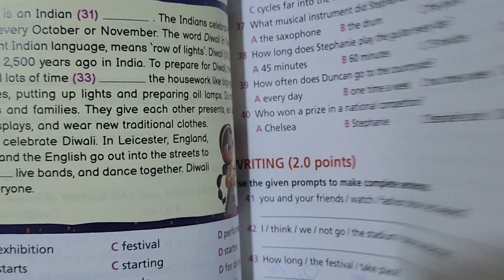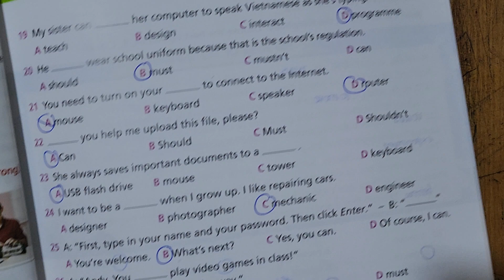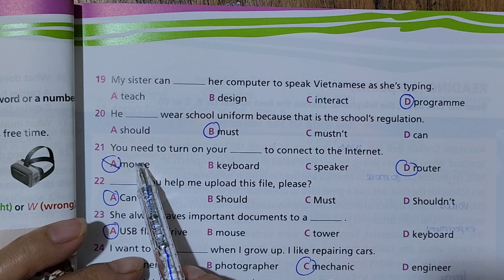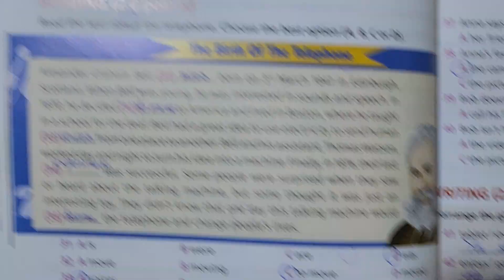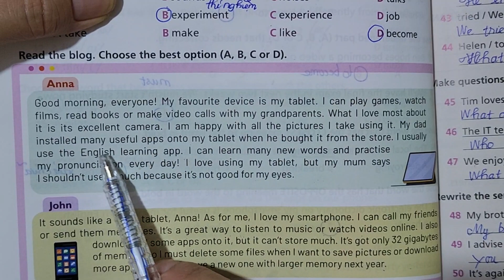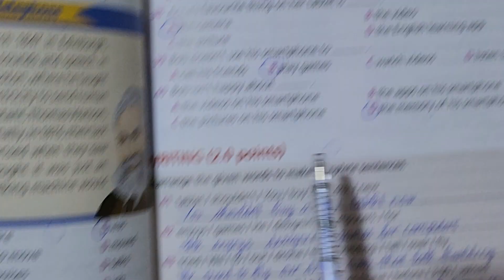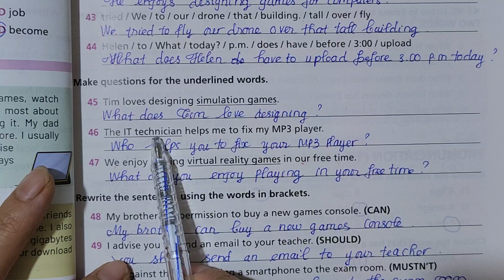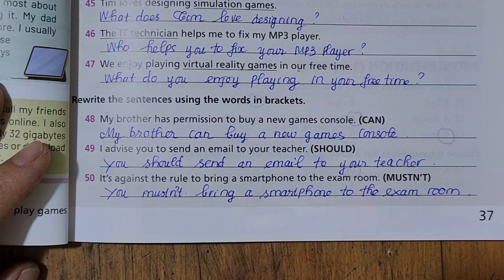Giải Đề Thi Giữa Học kì 2 Tiếng Anh 7 Right On (Unit 4 Test 1)